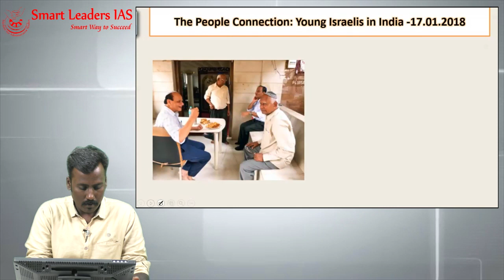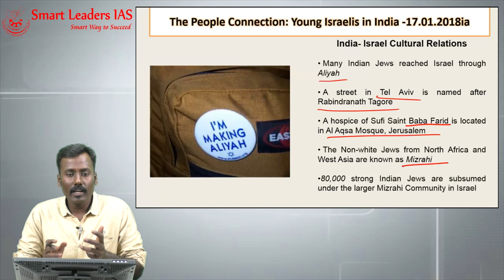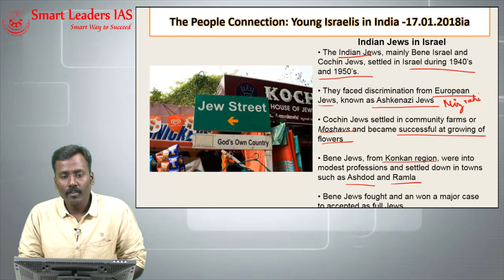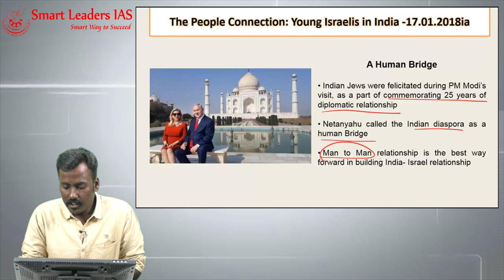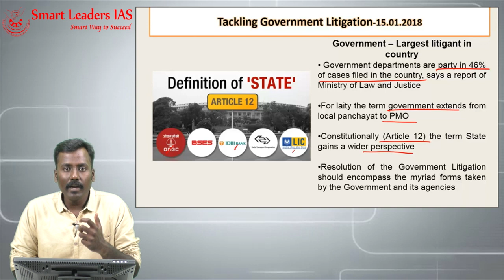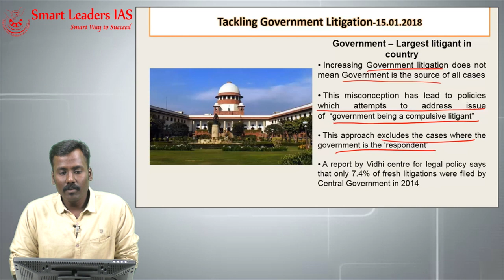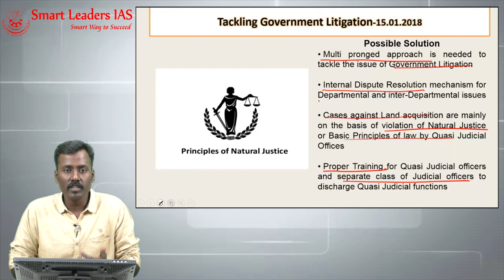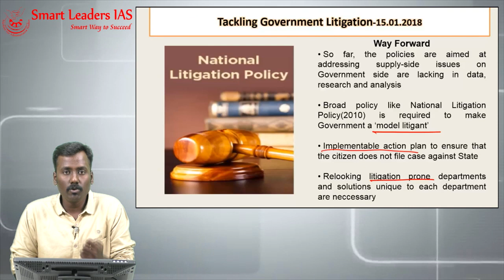2018 January Week 3 | (Part 4) |Editorial Discussions (The Hindu) | Smart Leaders IAS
Editorial Discussions from THE HINDU, 2018 January,
by Manoj Prabhakar , Smart Leaders IAS, Chennai